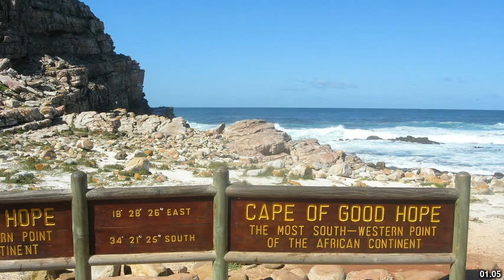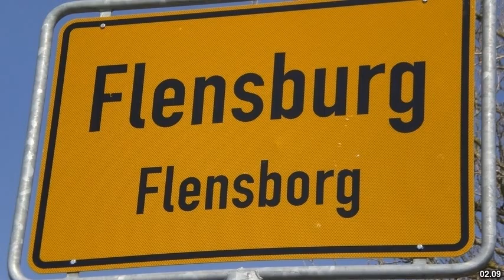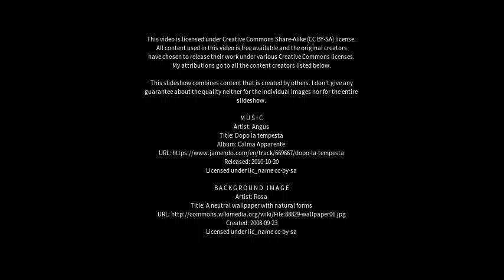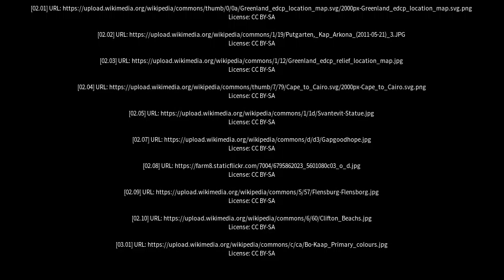Best places to visit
Best places to visit - Kap Hope (Greenland) Best places to visit - Slideshows from all over the world - City trips, nature pictures, etc.